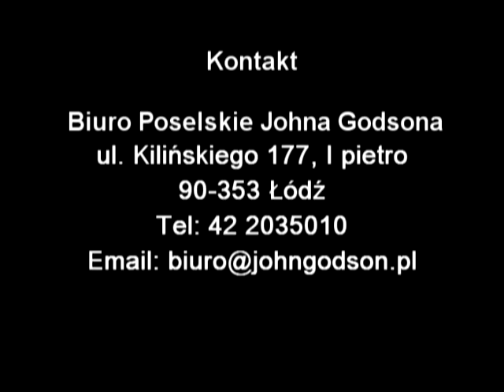Videoblog od kuchni- 16.07.2012r. - wszystko co się nie udało :-)